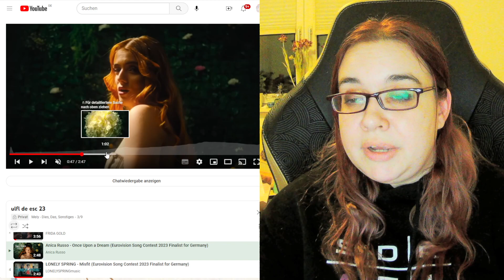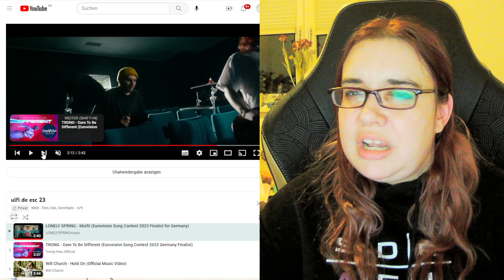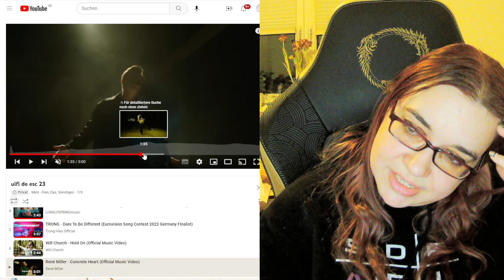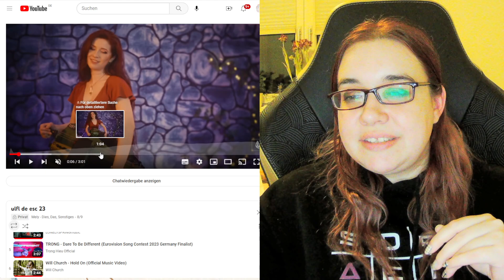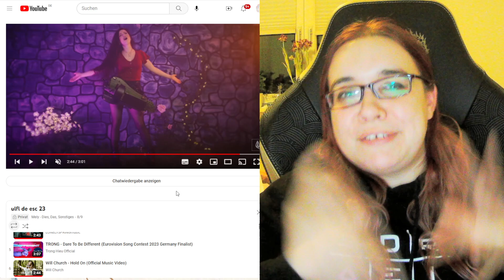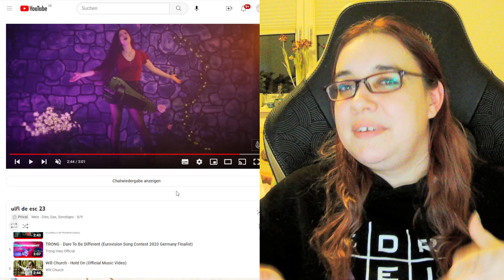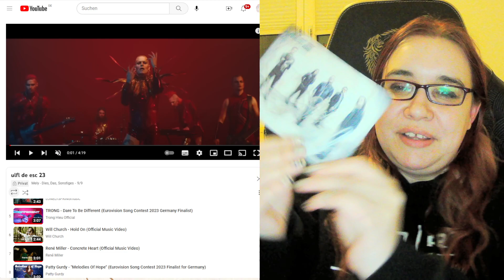"Eurovision Song Contest 2023 - Unser Lied für Liverpool" - Meine Top 9 - Realtalk Deutsch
Heute gibt es meine Top 9 von "Unser Lied von Liverpool". Ach ich bin so Hype.

10€ Rabatt (50€ MBW). Ich bekomme ebenfalls 10€ Rabatt (50€ MBW).

CASHBACK